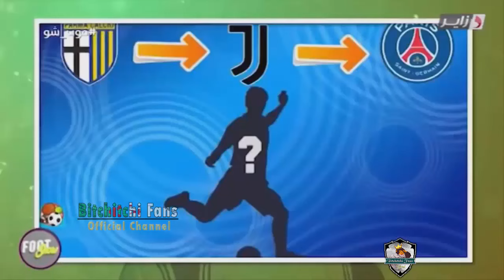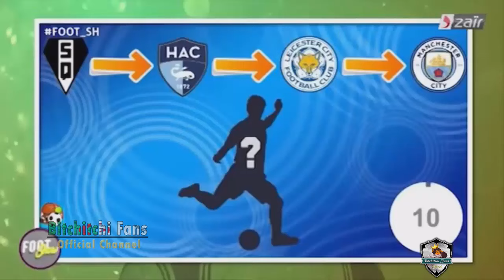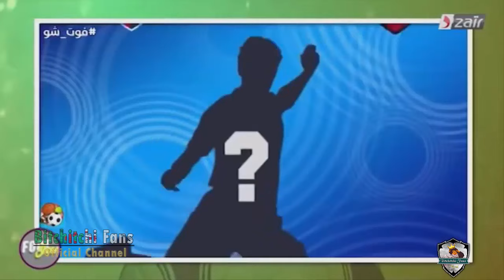بيتشيتشي والبالون: بيتشيتشي سقل بلال وهبل عمر غريب 🤣🤣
¤ | إتصل بنا 👍💬 | ¤
¤ | شاهد أيضا سلاسل القناة 😍 | ¤
برنامج: بيتشيتشي والبالون:
¤ | أخيرا 🏁 | ¤
شكرا على حسن الإصغاء و المتابعة .